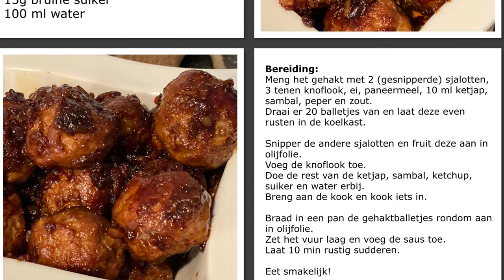Gehaktballetjes in ketjapsaus (MM 532)